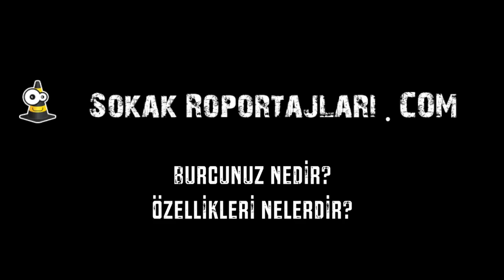BURCUNUZ NE, ÖZELLİKLERİ NELER? (#172)